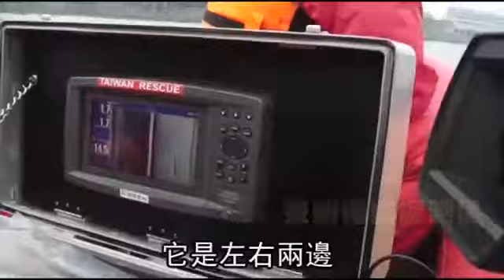2度低溫 潛水員急救援--蘋果日報 20150206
【綜合報導】復興航空台北空難至昨已第2天，事發以來搜救隊員頂著低溫僅2℃的河水，在水下來回搜尋。一名搜救小隊長回想進入機艙搜尋時的狀況，目擊艙內「瀰漫著血水、汽油和爛泥的味道」，他嘆息說：「心中只有難過，失溫也不算什麼了！」昨搜救員在河底一字排開來回摸索，只尋獲飛機的兩架發動機，至於斷裂機身及失蹤乘客，研判很可能早就碎裂成多塊遭河水沖走，仍待警消搜尋。

下面就是黑黑的
什麼都看不清楚
它泥巴已經有點揚起了
那個手電筒都照不出去
就用摸的

2度低溫
潛水員急救援
復興空難第2天
仍然有部分乘客還沒尋獲
搜救人員在基隆河沿岸
持續進行搜救工作
但是強烈寒流來襲
基隆河水溫度只有2度
搜救人員在潛水衣裡穿了保暖衣
搜救人員一上岸
就必須立刻保暖
補充熱量以免失溫
現場搜救環境惡劣
不僅下雨
河水混濁視線差
他們分批進行搜救
最多在水下1小時
就必須換班

(水溫)可能比室溫
現在的溫度再高一點吧
感覺啦
因為上面有風還什麼的

因為河水混濁
為加速搜救失蹤乘客
搜救單位祭出
水底探測器
聲納及水中攝影器材
查探水底有無生還者

它是左右兩邊

這機器可以在行進間
探測左右兩邊的河床
水中攝影機
拍起來的畫面就像這樣

發覺水下有狀況
潛水員也會直接下水察探
他們最感謝的是
慈濟媽媽們準備的祛寒薑湯

水還是很冷還是沒辦法
那也感謝慈濟這邊
有提供我們薑湯

也沒有辦法承受這樣的低溫
結果我們都是分批的
在做搜救動作